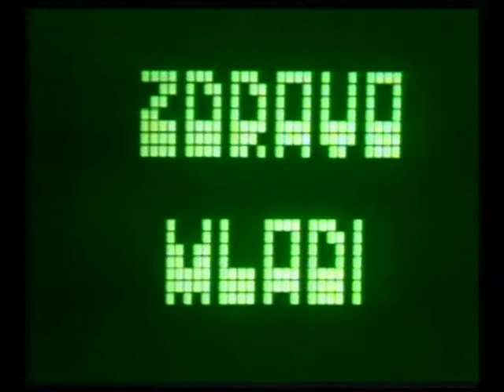Leonard Cohen -morphing- early computer-art-Mona Lisa 1976 Mikulic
I am a big fan of Leonard Cohen since he released his first album. 40 years ago I was making computer generated animation. It was a pioneering stage of computer animation. This is an animated opener for a TV program for young audience "Hello the Young Ones" (Zdravo mladi). It was a program focused on art, music, writing, poetry, dance etc. I drew the portraits of L. Cohen and Mona Lisa in pencil and digitized them manually using a grid paper. I wrote my own morphing algorithm (in 1972) and shot this animation on 16 mm film off the screen of Tektronix 4012 terminal at Multimedia Center at University in Zagreb, Croatia. Later that year this opener won the annual art prize at Zagreb national Television (TVZ).
I am sharing this today on Leonard's 82. birthday waiting for his latest album to be released in few weeks.
Happy birthday dear Leonard, thank you for the music, thank you for the poems and see you again Down Under!